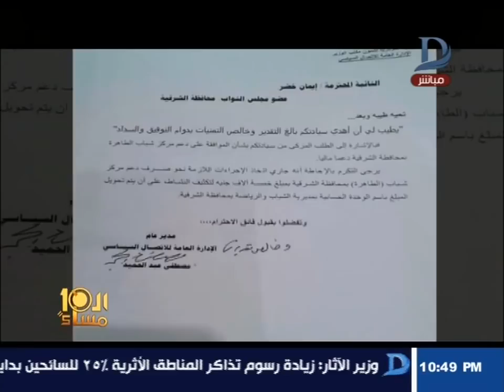العاشرة مساء أراضى مركز شباب الطاهرة بمحافظة الشرقية تتحول إلى سوق مواشى